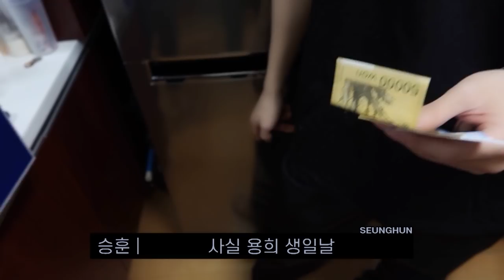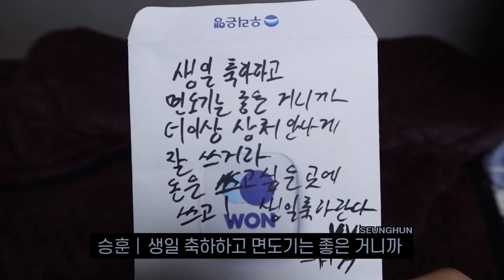[CIX VLOG] 승뭉이 생일 VLOG 1편 (ENG SUB)